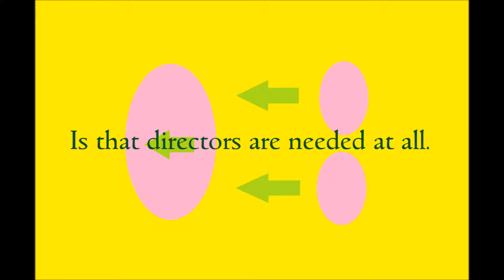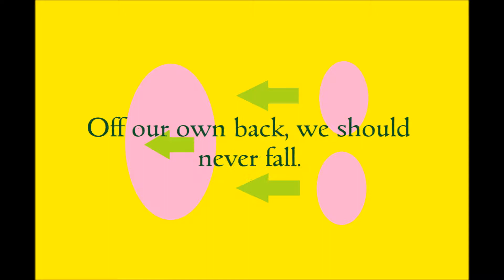Director poem by Poem Press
Director poem

Honestly, i am a director.
For people follow my lead.
Often not for many years.
Yet still, my words they heed.
I have the unique power.
Of leadership without the charge.
By example clearing the way.
For others to become large.
In the direction i give.
I seek to teach with brutal truth.
Leadership not defined by popularity.
Instead direct from giving proof.
Though the unfortunate truth.
Is that directors are needed at all.
We all were born with the insight.
Off our own back, we should never fall.